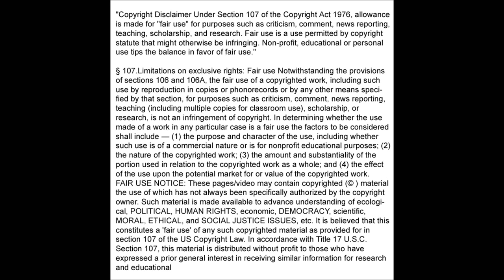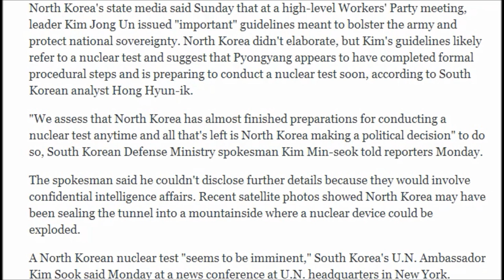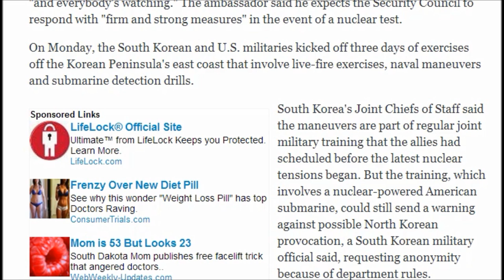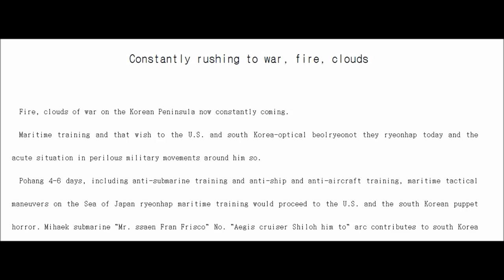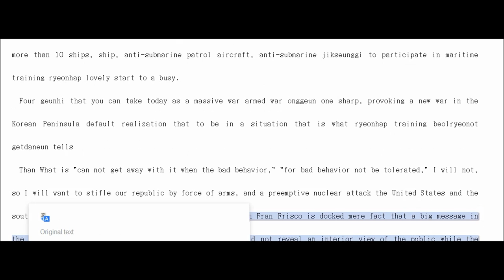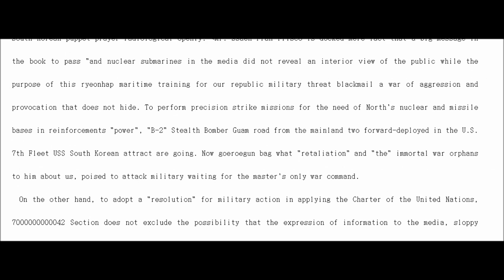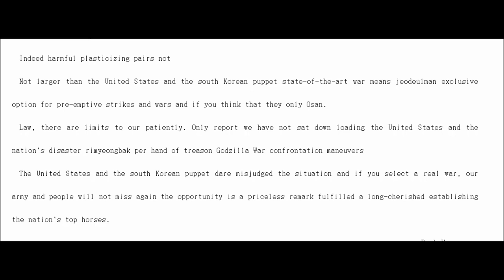U.S. Military Drills Kicks Off Amid North Korea Nuclear Threat : New Threat Posted From N. Korea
U.S. Military Drills Kicks Off Amid North Korea Nuclear Threat